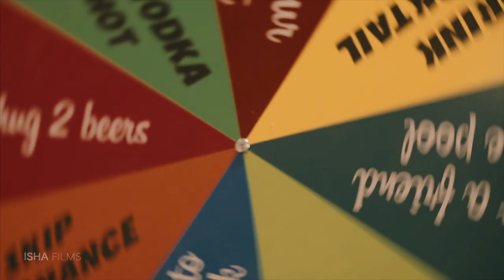Mehandi Ceremony in Bahrain | MnM | Candy Couple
Isha Films® reaches Bahrain for Mukund & Meher’s wedding.

Just like the famous MnM chocolates, our couple is also very sweet and crunchy!

Sweet because of their chemistry and love they have within and crunchy because of the naughtiness and fun they are filled with.

The couple and their families surely know how to celebrate which gave us the biggest and fattest Indian wedding.

Watch with Isha Films as they capture the real feels of Bahrain and an Indian wedding.